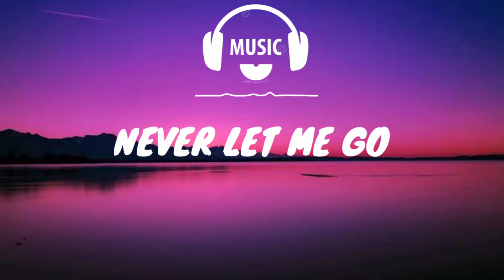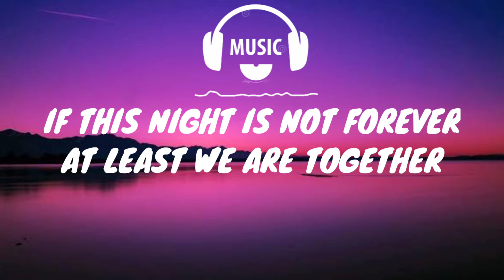Alan Walker - Alone (Lyrics)🎵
song from Alan Walker
Cover from NCS
Lyrics: